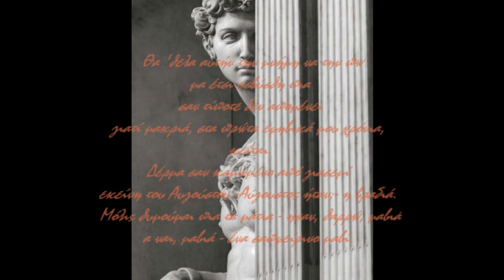Κ. Π. Καβάφης | Μακριά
Poem by Constantinos Cavafys - Music: Vangelis Papathanasiou -